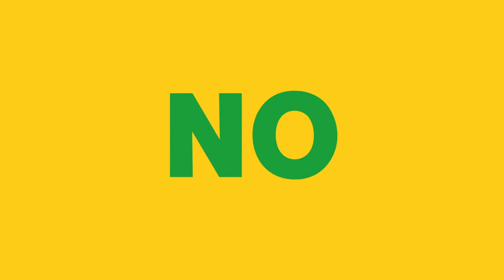Gladson Governador 11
Assista ao meu jingle da minha campanha de reeleição ao governo do Acre. 😃💙